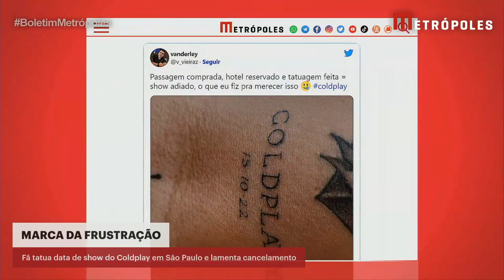Fã tatua data de show do Coldplay em São Paulo e lamenta cancelamento | Boletim Metrópoles 1ª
Uma fã da banda Coldplay tatuou a data do show que aconteceria em São Paulo no dia 15 de outubro. Vanderley Vieira, de 26 anos, foi surpreendido com a notícia de que o grupo precisou adiar as apresentações no Brasil por conta de um problema de saúde do vocalista, Chris Martin.